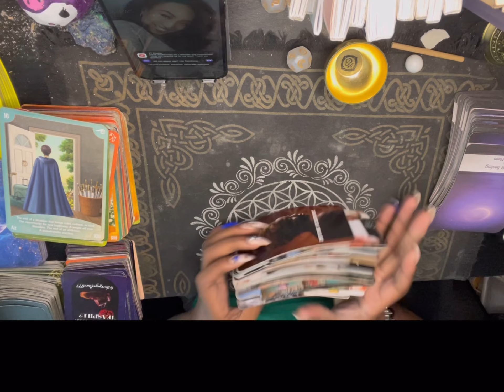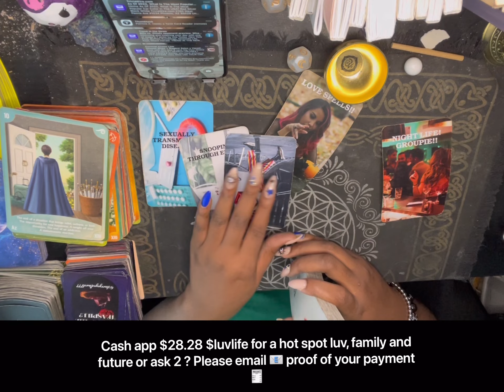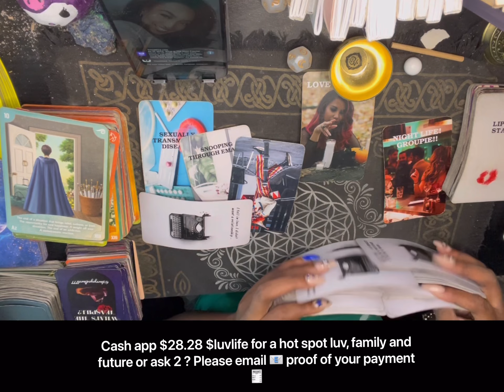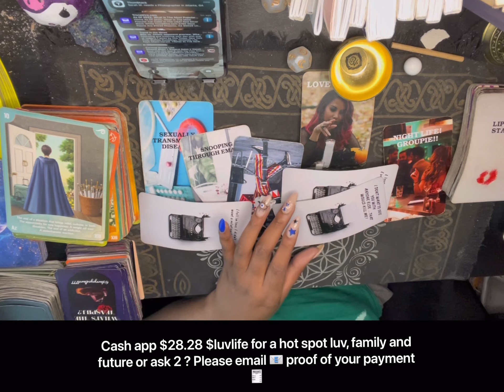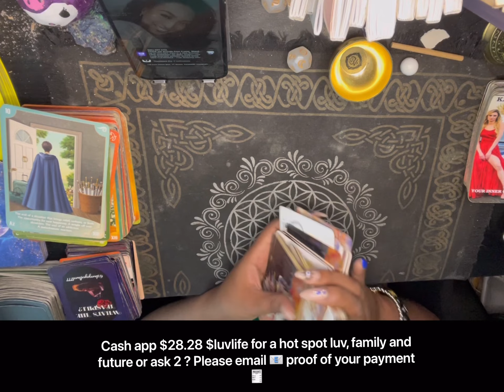￼ Scorpio ♏️ somebody was dipping the sauce in multiple places🥵 ￼ made a clinic run 🥵